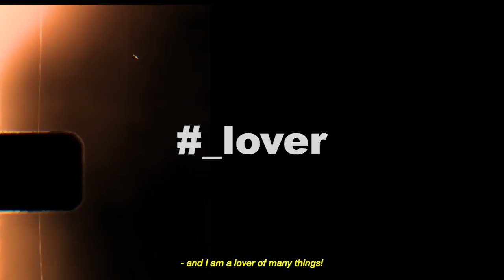[4th ETFF] Self Introduction_Ko Min Jung (KOR)